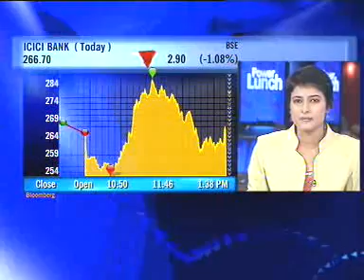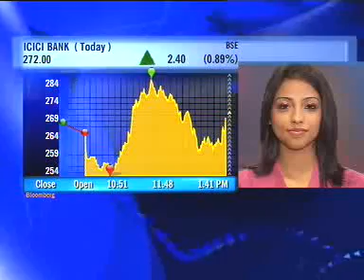ICICI Bank cuts rates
ICICI Bank has cut rates on new loans by 20-50 bps.